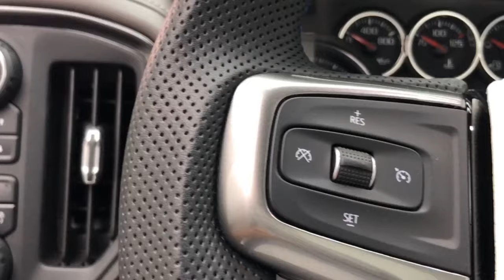مواصفات سلفرادو سوبر شارجر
سلفرادو 2021 Sarab ST

السياره Sarab ST السوبرشارج يزيد عدد الاحصنة ٥٠٪؜
سعه الماكينه 5.3  عليها سوبر شارجر ويبل 3.0
السياره عليها كاميرا 360 رؤية محيطية

ضمان الوكالة سنتين /٦٠ الف كم
السعر شامل الضريبه 260000 درهم اماراتى
اتصل الان على مهند 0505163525
بن حموده للسيارات ابوظبى والعين

Our toys just get bigger…